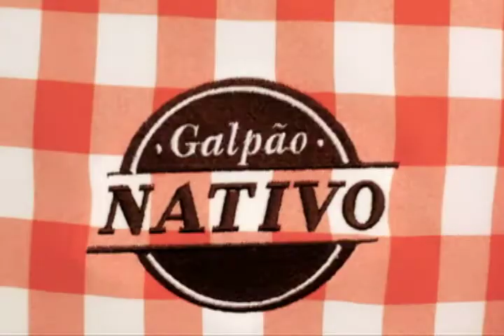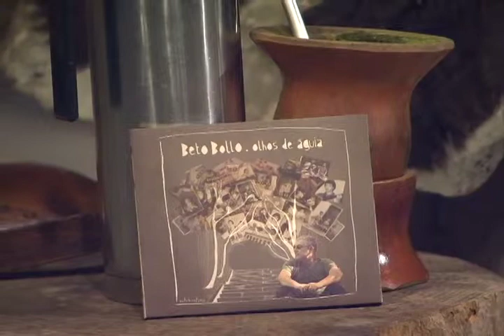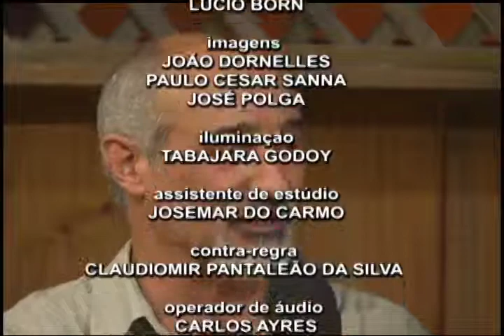Galpão Nativo | TVE - 14/12/2014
Confira o Galpão Nativo que foi ao ar no dia 14/12/2014 e contou com a presença de Jessilena Etcheverry e Betto Bolo.